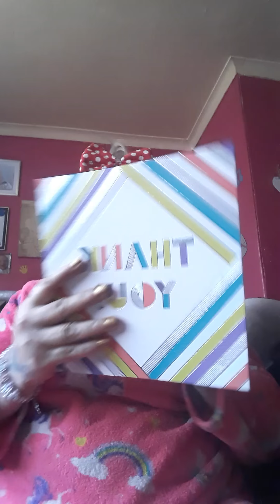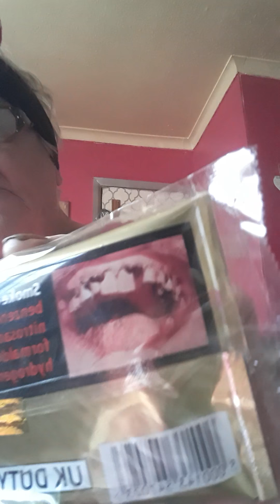bad hair,ali express and a gift x